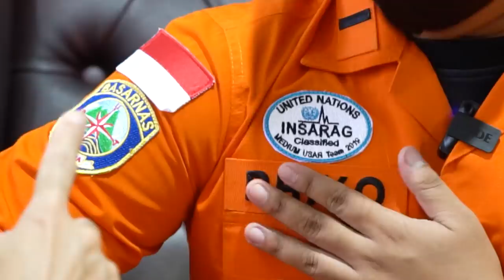BASARNAS SPECIAL GROUP - VIDEO PUBLIKASI